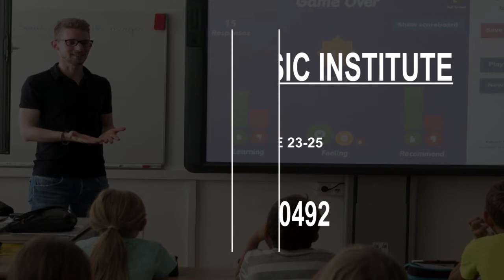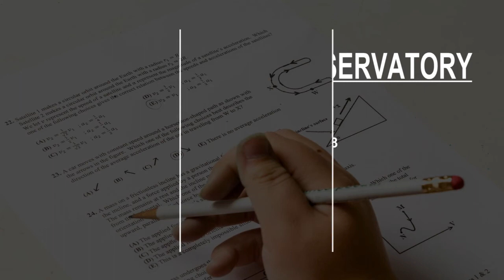Music College in Vienna, Austria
Must Watch…. Best Music College in Vienna, Austria

This list of Best Music College in Vienna, Austria has been compiled by our Education experts after online / offline research combined with the reviews from our users. If you know any institution that we missed, please mention in the comment box below. This list will be updated from time to time.

List:

VMI - Vienna Music Institute
Nobilegasse 23-25

University of Music and Performing Arts, Vienna
Anton-von-Webern-Platz 1

MUK - Music and Arts Private University of Vienna
Johannesgasse 4A

AMADEUS Music and Arts Academy
Bastiengasse 36-38

Neues Wiener Konservatorium
Corneliusgasse 6

AMP - International Academy of Music and Performing Arts Vienna
Guglgasse 12 Gasometer C

Richard Wagner Conservatory
Wienerbergstraße 28

Musikschule - VIMAC Vienna International Music&Art Center
Marokkanergasse 5

Yamaha Music School Vienna
Schleiergasse 20

Mariahilfer Str. 51

JAM MUSIC LAB
Guglgasse 12

Musikschule
Staudgasse 3

Franz Schubert Conservatory
Untere Viaduktgasse 16

Wiener Musikseminar
Schönburgstraße 32

Amadeus International School Vienna - Private boarding and day school in Vienna
Bastiengasse 36-38

Musik Raum
Henriettenpl. 1

Österreichische Gesellschaft f Musik
Hanuschgasse 3

Kamkar Musikcollege
Hütteldorfer Str. 94

Musical Munchkins
Eßlinggasse 6

SAE Institute Wien
Hohenstaufengasse 6